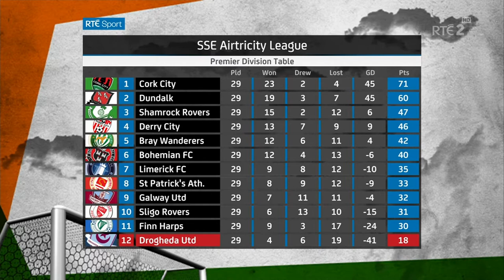Derry City 2-1 Drogheda United - Relegated - 29th Sept 2017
DERRY CITY: G. Doherty; Cole, Barry, Jarvis; McDermott (Schubert, h/t), Monaghan, Low, McNamee, B. Doherty; Patterson.

DROGHEDA UNITED: McGuinness; Deasy (*Doyle, 81), Buckley, Mulcahy, Kane; Wixted, Purdy, McEvoy (Bayly, 74), Elworthy; Brennan; Elliott (Masterson, 86).

Referee: J. McLoughlin (Roscommon).